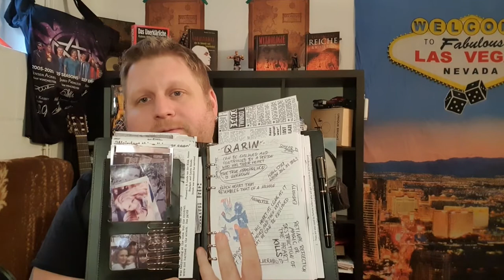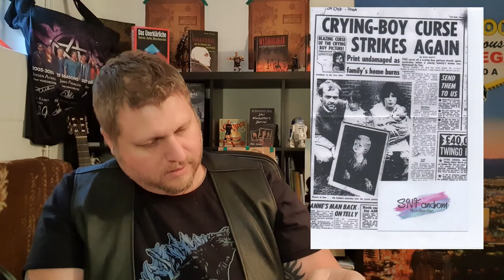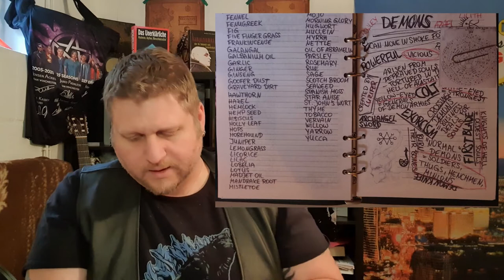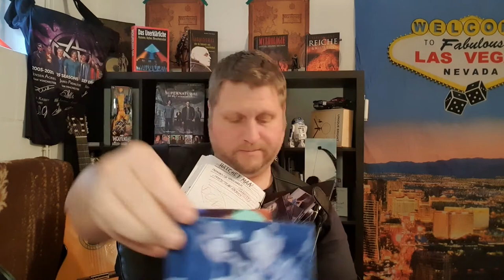# Spezial " John Winchester Tagebuch" Merchandise